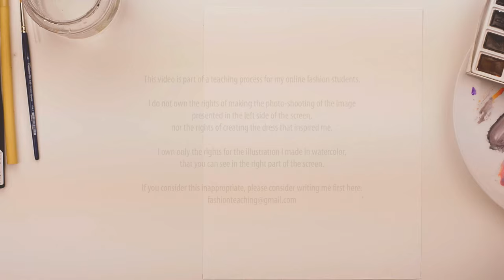Fashion pose inspired by Tadashi Shoji Spring 2013 Collection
This video is part of a teaching process for my online fashion students.
presented in the left side of the screen,
nor the rights of creating the dress that inspired me.
I own only the rights for the illustration I made in watercolor,
that you can see in the right part of the screen.